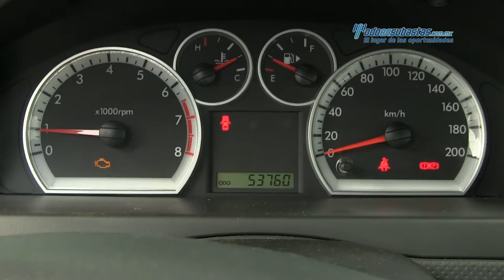Chevrolet - Aveo LT 2015 - FL148763